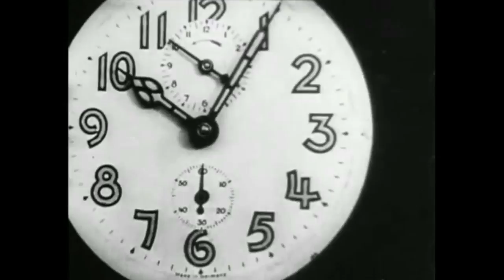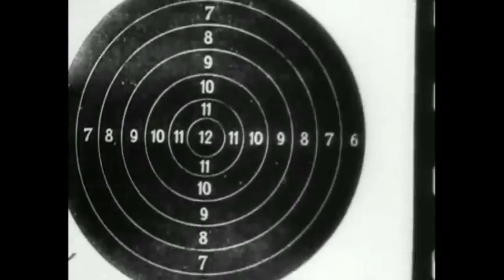"Vormittagsspuk" (1928) [ORIGINAL SILENT VERSION] - Hans Richter, German dadaist film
The film does not present a coherent narrative, and includes a number of seemingly arbitrary images. The original soundtrack, written by Paul Hindemith, was destroyed by the Nazis.